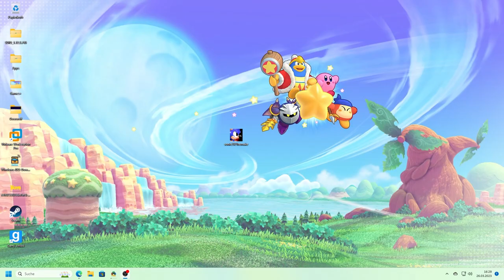SONIC The Game Creepypasta 2021 Remake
Informations:
 -Based on YT video originally by Chinelin, reuploaded by Pikacat98